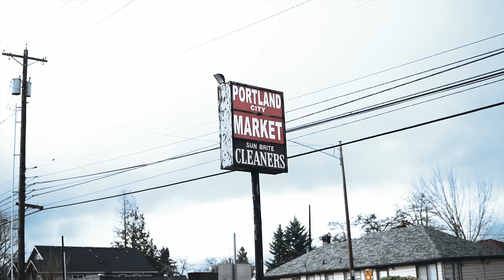VLTHEVULTURE- VULTURES [Official Music Video]